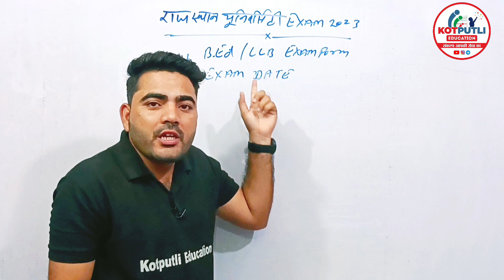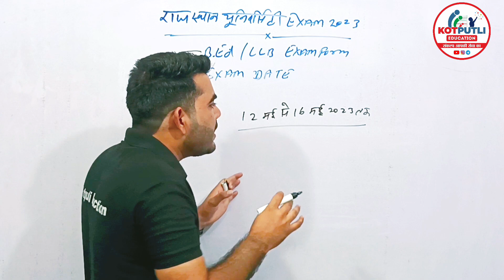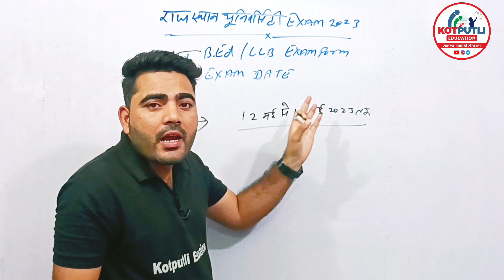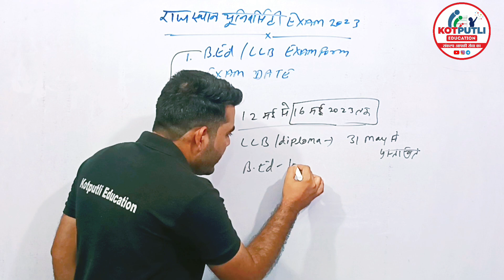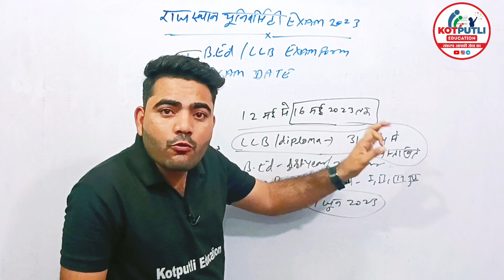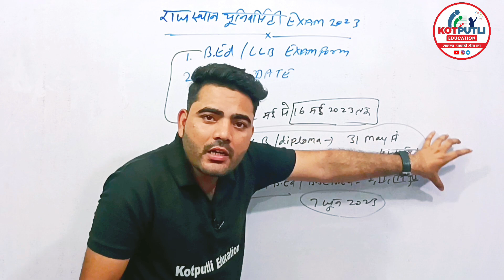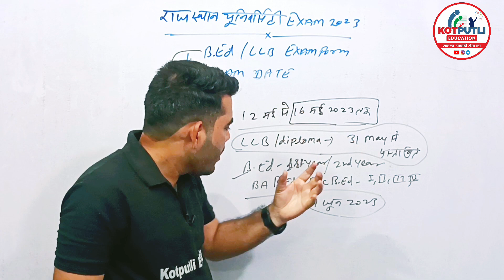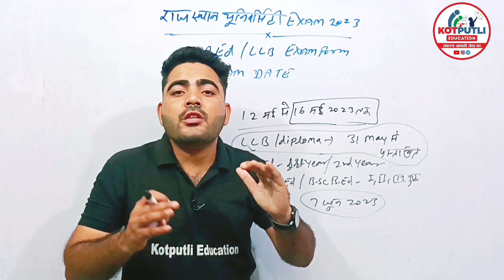RAJASTHAN UNIVERSITY BED LLB EXAM DATE 2023 | RAJASTHAN UNIVERSITY BED LLB EXAM FORM DATW EXTEND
नमस्कार

3RD CHANNEL